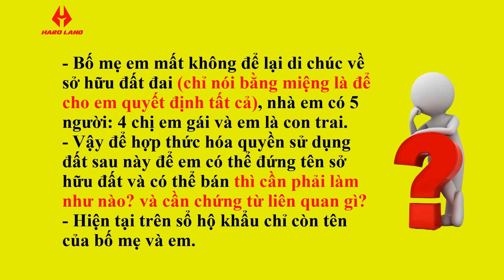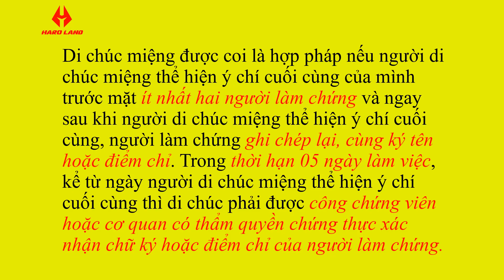DI CHÚC MIỆNG TRONG TRƯỜNG HỢP NÀO MỚI ĐƯỢC COI LÀ HỢP PHÁP?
► HaRo Land không sở hữu tất cả tư liệu được sử dụng trong video này. Một số tư liệu được sử dụng trong video thuộc về các chủ sở hữu đáng kính.
© Bản quyền thuộc về HARO LAND